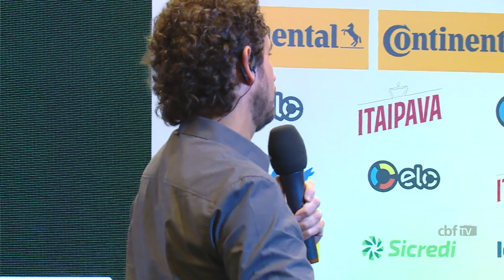Copa do Brasil 2017 - Sorteio dos mandos de campo da final